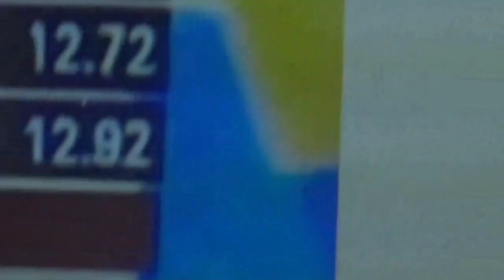Saška Sokolov, učesnik Paraolimpijskih igara u Parizu. Beograd, 8.8.2024